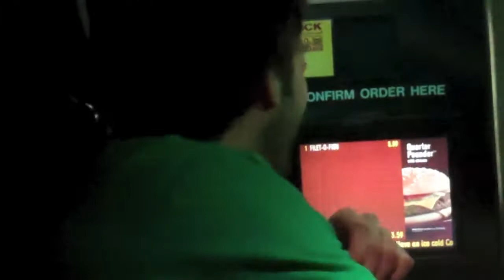We own Kohl's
Chuck-E-Cheese was to far away so we decided to goto Kohl's instead. If they served little bags of popcorn then we would have been set. So fun.